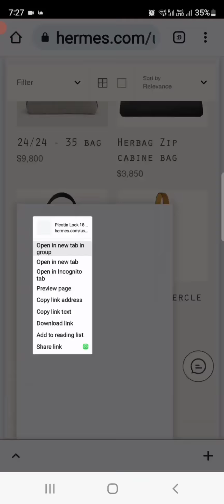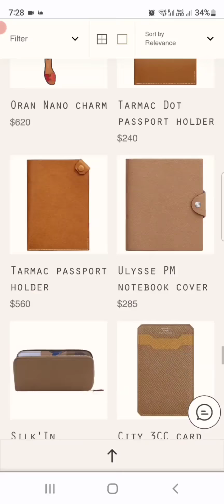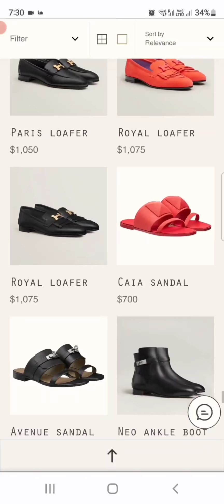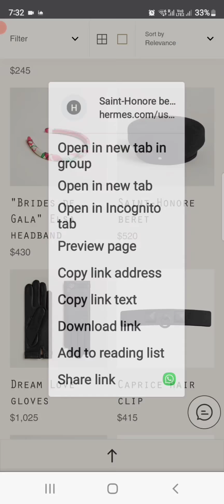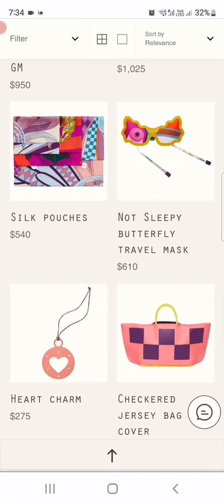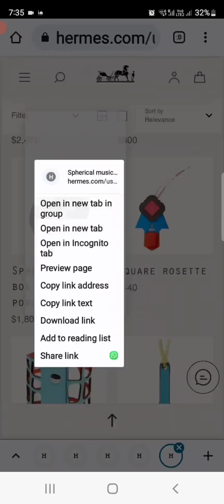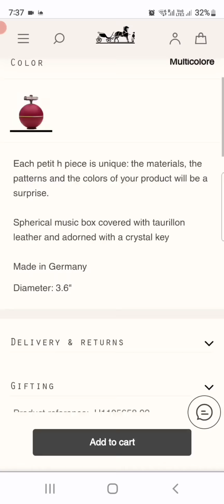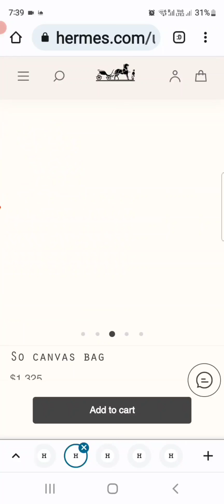Awesome Hermes Bag and More Drop! Online Luxury Window Shopping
This video is an Awesome Hermes Bag and More Drop! Online Luxury Window Shopping tour of Hermes.

Speedy disappearing of bags,  lots of new amazing Petit H pieces, and more.

Also... I'm selling several items on ebay if you would like to check them out...